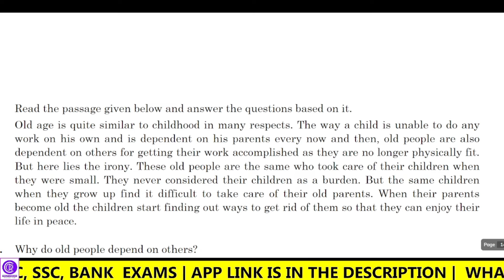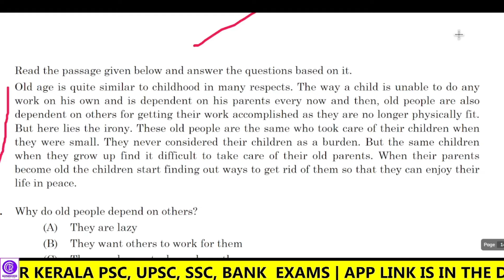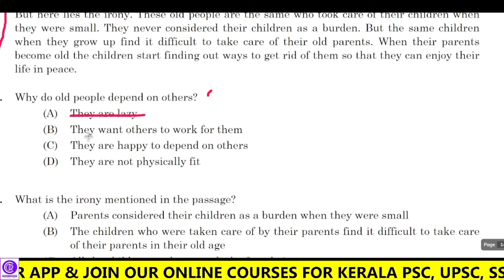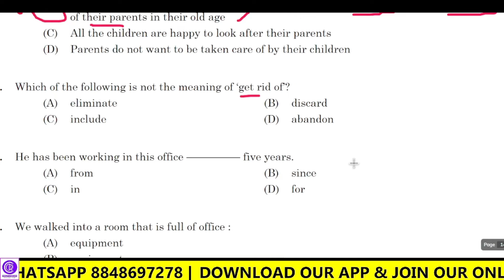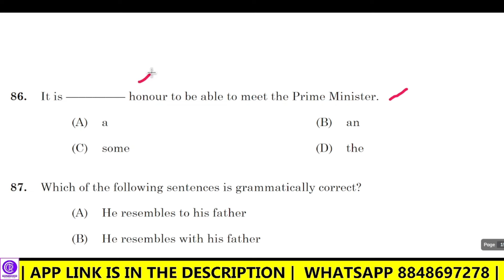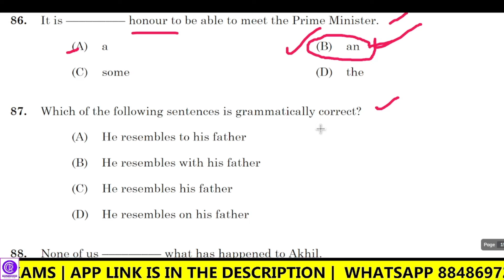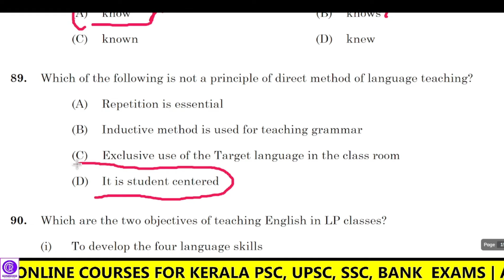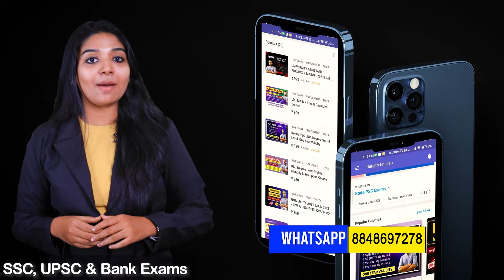LP UP English Special | Kerala psc LP UP 2024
This class is discussing the latest psc English questions

2. Conjunctions ◆◆◆◆◆

1. lp up english
2. lp up english class
3. lp up english vocabulary
4. lp up english mock test
5. lp up psc english class
6. lp up interview demo class english
7. lp up syllabus 2024
8. lp up notification 2023
9. lp up latest news
10. lp up class psc
11. lp up classes
12. lp up list
13. lp up syllabus 2023
14. lp up notification
15. lp up assistant coaching class
16. upsa english
17. upsa english syllabus
18. upsa english syllabus based class
19. psc upsa previous year question papers
20. psc upsa notification
21. psc upsa syllabus
22. psc upsa classes
23. lpsa upsa
24. audio psc upsa classes
25. kerala psc upsa classes
26. upsa psc coaching class
27. kerala psc upsa notification
28. kerala psc upsa question paper 2020
29. upsa psc exam
30. psc lpsa upsa
31. kerala psc upsa classes
32. kerala psc upsa notification 2023
33. kerala psc upsa syllabus
34. kerala psc upsa
35. upsa kerala psc latest news
36. upsa kerala psc notification
37. upsa kerala psc syllabus 2023
38. kerala psc english
39. kerala psc english class
40. kerala psc english coaching class
41 kerala psc english previous questions
42. kerala psc classes
43. kerala psc classes malayalam
44. kerala psc online classes
45. kerala psc class for beginners
46. kerala psc coaching
47. psc classes in malayalam
48. psc classes
49. psc classes for beginners
50. psc classes online
51. psc online classes in Malayalam
52. psc english classes
53. psc english classes for beginners
54. psc english youtube channel
55. psc english channel
56. psc english ldc
57. psc english topic wise class
58. best english psc class
59. psc english basic class
60. psc english previous questions
61 english psc mock test
62. english grammar for psc exams
63. english grammar for competitive exams
64. psc english class renjith
65 english grammar malayalam psc
66. english kerala psc
67 english for kerala psc
68. renjith english psc
69. renjith english